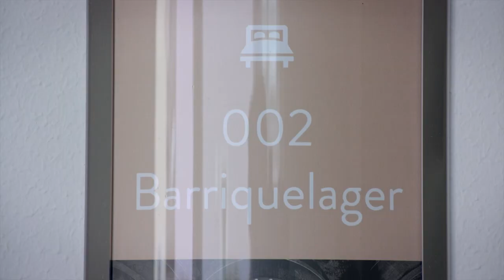Weingut Domhof - Best Of Wine Tourism Award 2018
Unterkunft
Bereits im Jahr 2010 mit einem Award für Architektur, Parks und Gärten ausgezeichnet, überzeugte das Weingut erneut mit seiner Bewerbung. Die Familie Baumann hat im ehemaligen Flaschenlager des Anwesens ein "Schlafgut" geschaffen. 12 individuell gestaltete Doppelzimmer, von der DeHoGa mit Drei-Sternen-Superior ausgezeichnet sowie dem Gütesiegel "geprüfte Barrierefreiheit" versehen.

Diese vorerst letzte Innovation macht das Weingut ) zu einem oenotouristischen Rundum-Erlebnis: Feiern, Tagen, Weingenuss und Übernachtungen – dazu der Domhof eigene Geo-Cache Park mit 8 Stationen.

Accomodation
Domhof Winery, Guntersblum
Already honoured with the award in the category Architecture and landscapes in 2010, the winery again convinced with its application. The Baumann family has built sleeping facilities in the former bottle storage area. Twelve individually designed double rooms classified with 3 stars superior by the DeHoGa (German Hotel and Restaurant Association) as well as endowed with the seal of approval “tested accessibility”.

This last innovation makes it an all-round wine tourism experience: celebration, meetings, wine enjoyment and overnighting – including an own geo-cache park with eight stations.

Musik / Music by:
Titel: Corporate Inspiring Uplifting Cinematic Trailer
Urheber: Magic Music Studio, Yaroslav Mjelsky